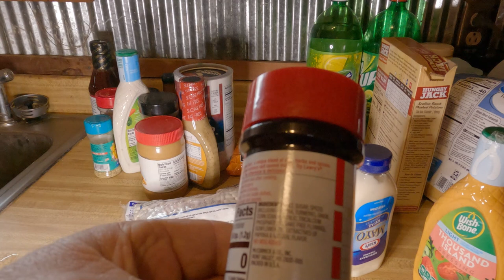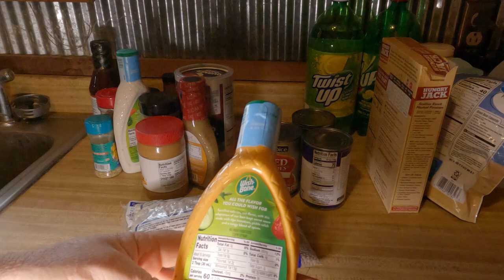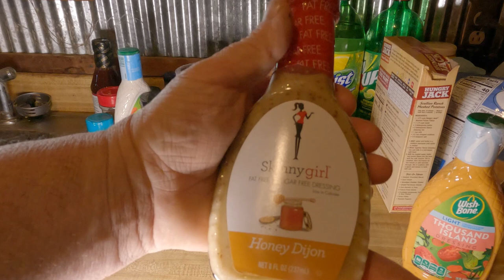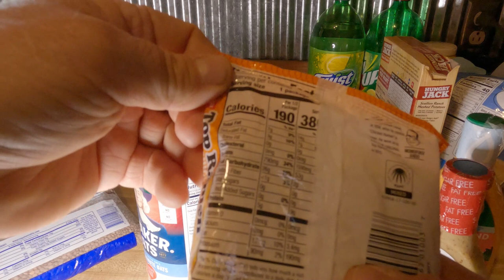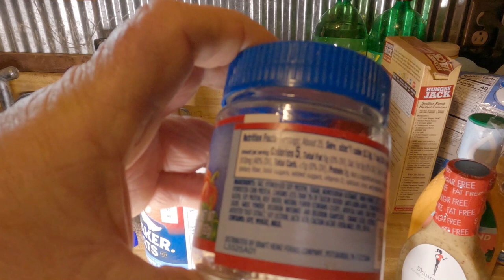98% Of All Human Problems Stem From One Human Trait! But You Never Hear About It!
The food company's are greedy, and they know that we love sugar! Sugar is in everything today.They want you to keep buying the products that make them rich! But we can send them all to the poor house by eliminating one thing from our lives,GREED!

Mailing Address:
Dogman Homestead
P.O.Box 16
Waldron,Ar 72958